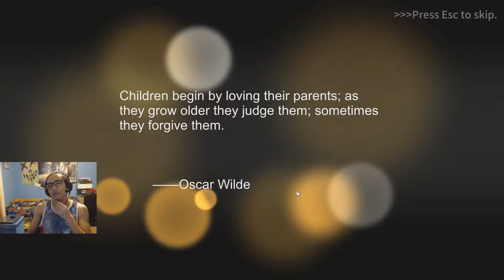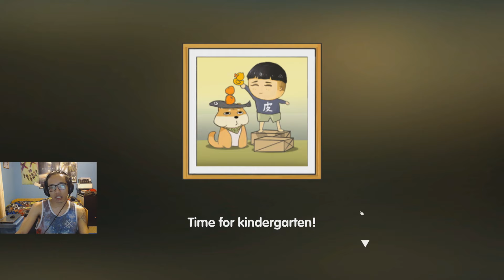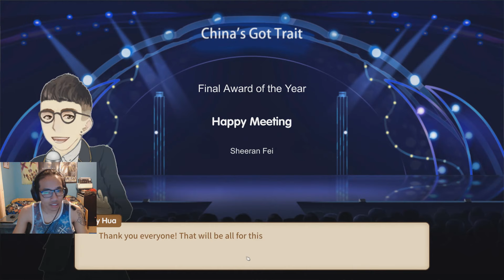Chinese Parents the video game - Reliving my childhood past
In this casual yet realistic life sim with a Chinese authenticity, you step into the shoes of an average kid from the first day of life towards the end of your high school days.

Study hard, have fun, make friends and face the “Gaokao”, one of the most critical examinations in your life. And perhaps this experience might also give you a special perspective to explore your relationships as a parent and as a child.